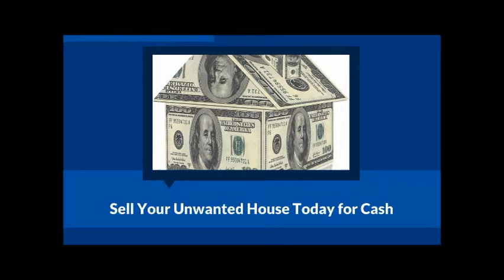Sell My House Fast Topeka KS - We Buy Houses Fast for Cash in Topeka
We buy Topeka KS Houses Fast and we pay cash for them.

We buy Topeka KS houses fast for cash

Sell My House fast Topeka KS and we will buy your Topeka KS house fast.

Remember, we buy houses fast in Topeka KS... just say I need to sell my house fast and we get the job done quickly.

I need to sell my house fast Topeka.